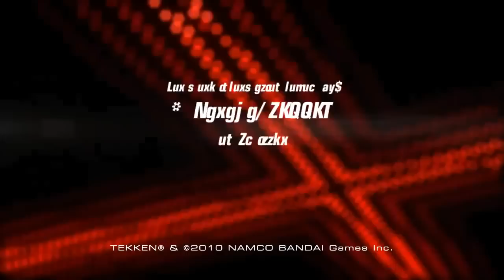Tekken Tag Tournament 2 Young Heihachi Trailer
I'm late but I'm posting this due to the messages I've been getting regarding this.  My thoughts vid on this later today once I get my... thoughts together lol.